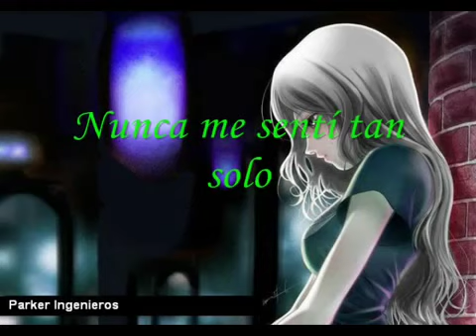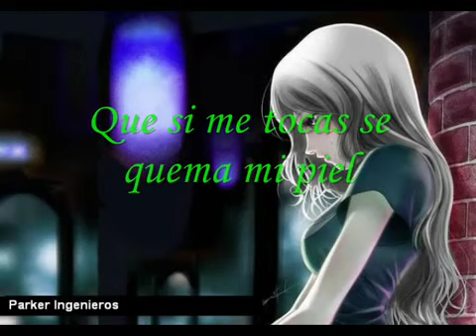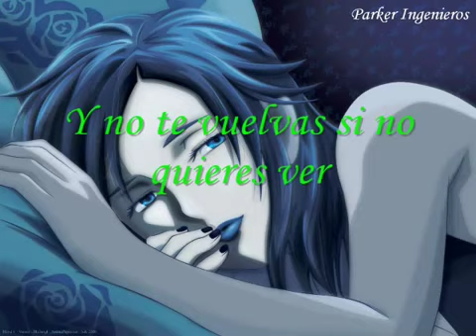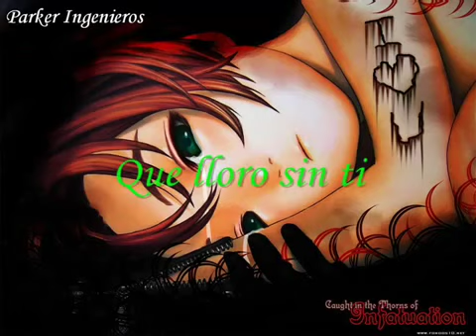Sin Bandera-que lloro